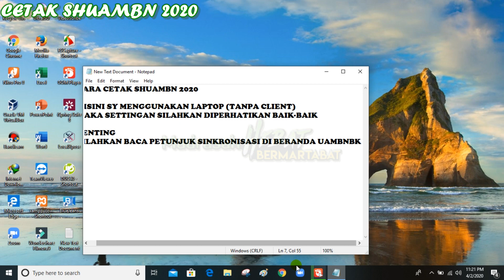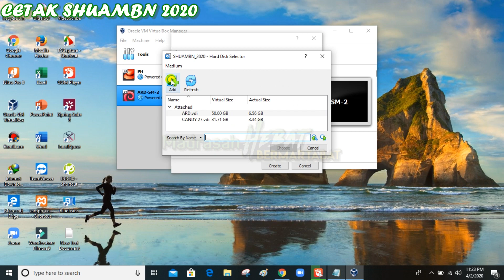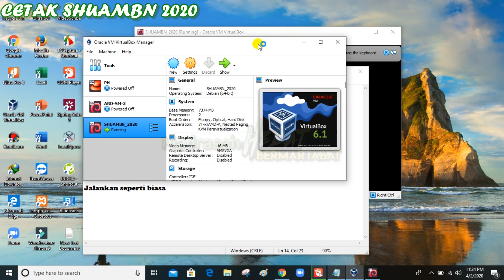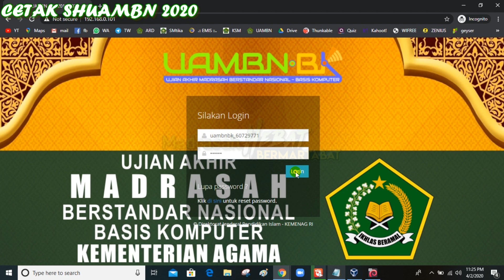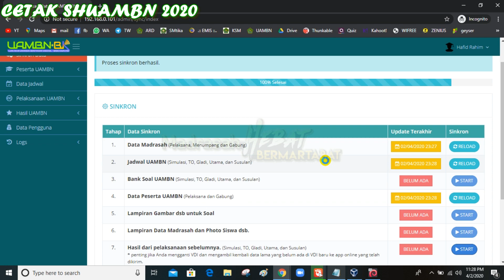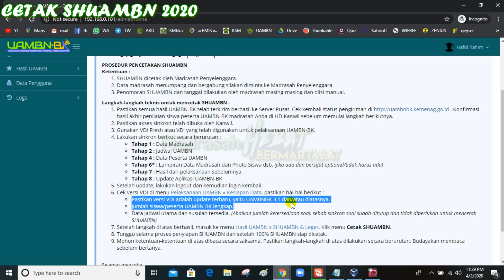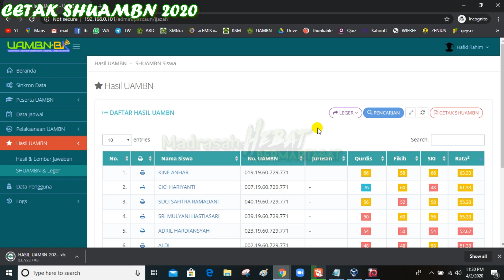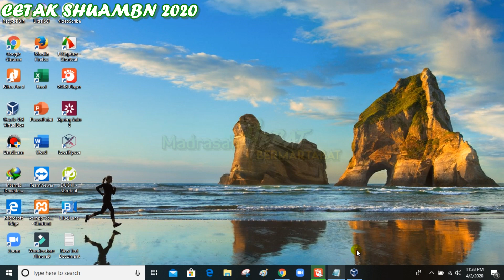CARA MENCETAK SHUAMBN 2020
Berikut tutorial cara cetak SHUAMBN 2020 untuk semua jenjang
semoga bermanfaat